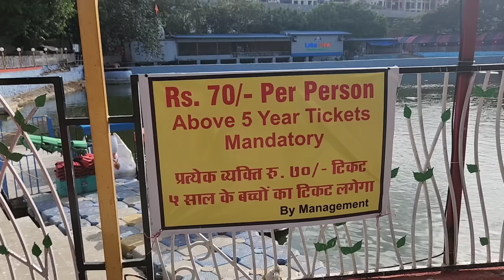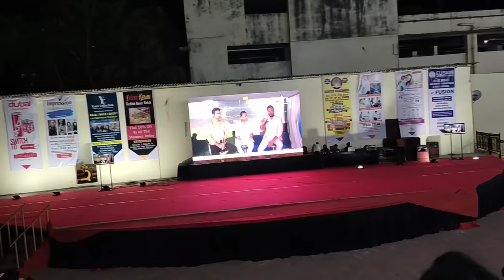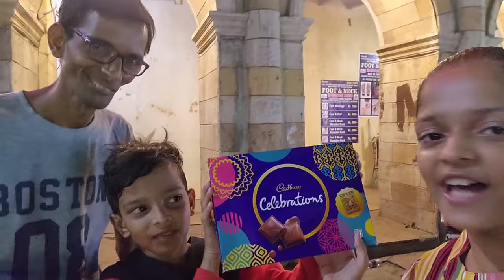Vardhman Fantasy Amusement Park | Seven Wonders | Mira Bhayander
Vardhman Fantasy Amusement Park  | Seven Wonders | Shivar Garden | Mira Bhayander | Mumbai | Maharashtra | Maria Khan | Sadim Khan | Please Support Me 🙏

Watch All Videos & Support 🙏